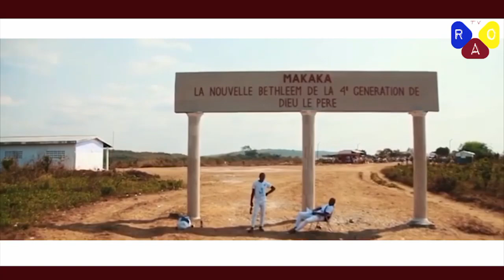ACTION DE GRÂCE & NATIVITÉ DE GELC MAKAKA édition 2023